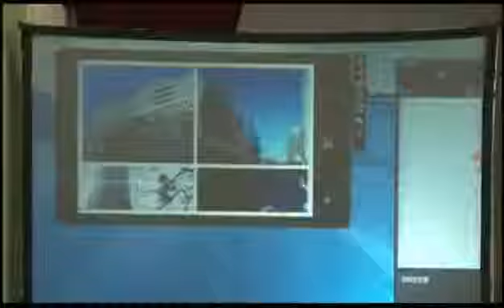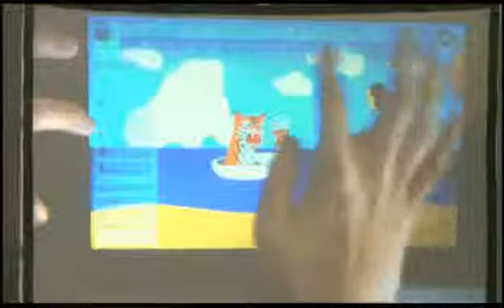Windows App 開發嘉年華作品Demo - 第13組 I am Bumbler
可記錄手移動圖片的所有動作，構成完整的小故事。